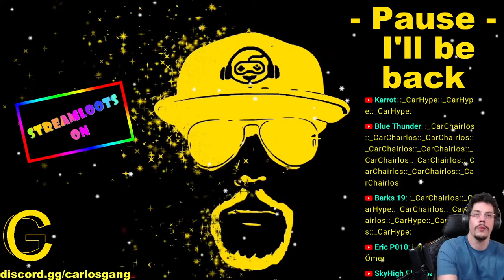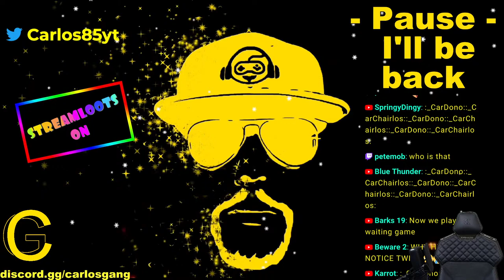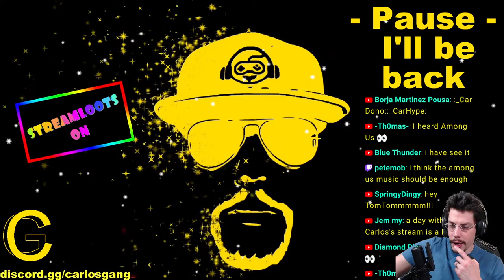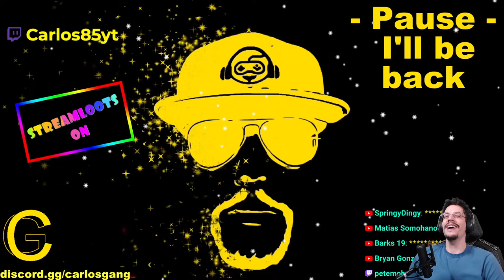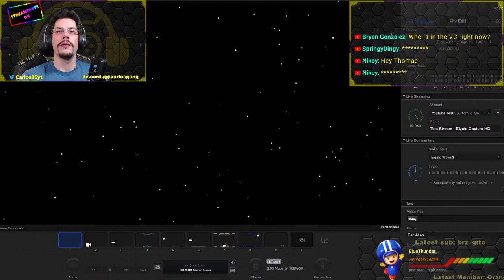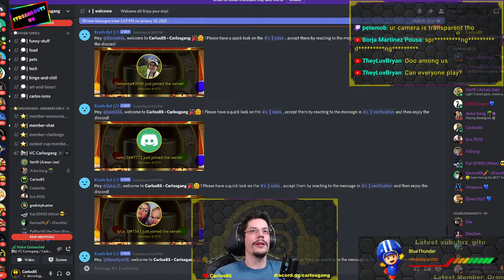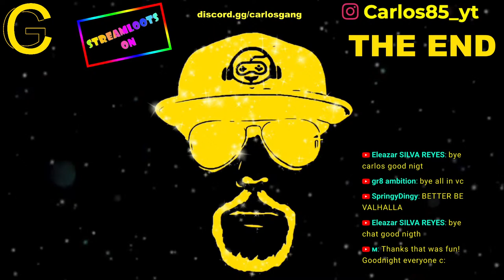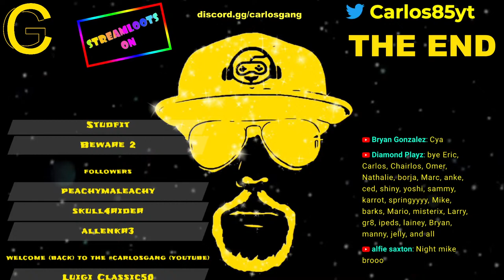CREATOR SPEEDRUN 4.0 - with Kart Life, YoshiBear and Go Shiny Hunter! | + AMONG US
MEMBERSHIPS - I'll do squats for every new member!

5 USD - Sunglasses for 5 minutes
10 USD - 50 squats
15 USD - Controller/Phone 2min upside down
20 USD - SHOT! 2cl shot of Vodka/rum (max. 4, only late streams)
30 USD - INVISIBLE MAN! (green shirt + green cap on greenscreen)
50 USD - 10 Pushups
100 USD - 2 SHOTS! (2x2CL Vodka/Rum) (Max. 2x)
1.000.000 USD - I'll get naked (plus my channel gets banned  ^^ )